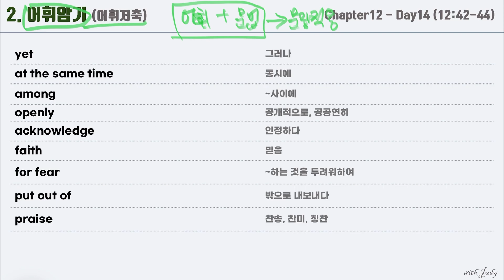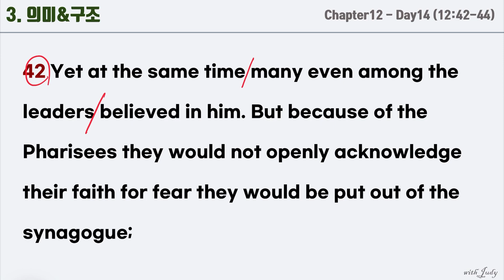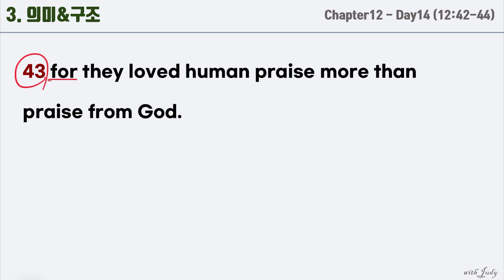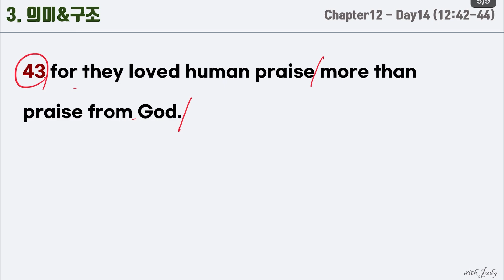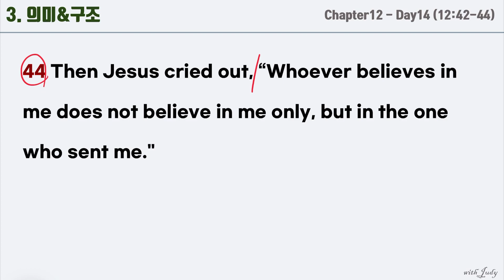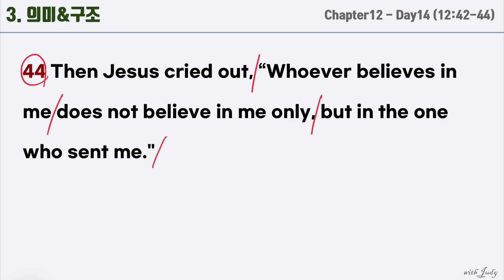[영어성경읽기] 요한복음 12장 42-44절 (Day14)